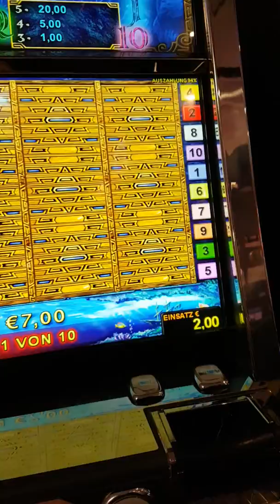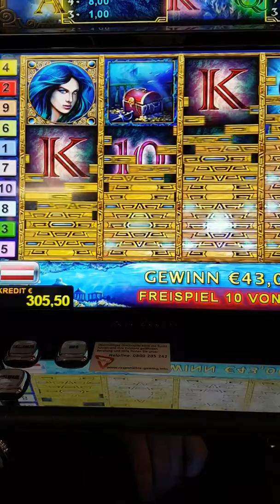Lord of the Ocean 2Euro Einsatz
novoline